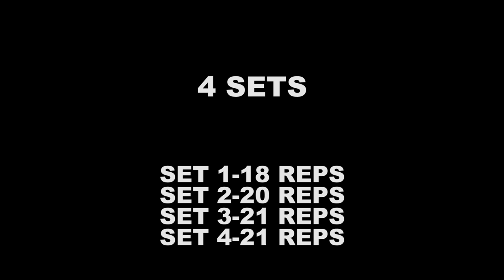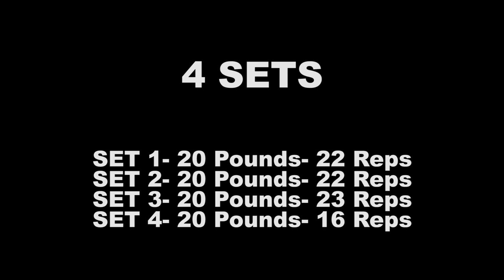BABY DRE SUMMER EPISODE CHEST PART 1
A chest workout using dumbbells and some other stuff.